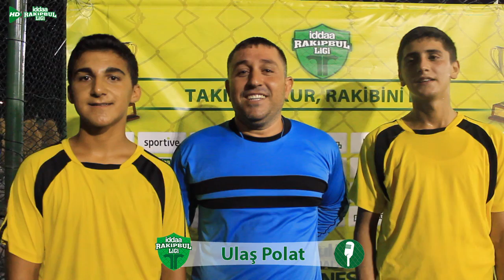Mert Spor Maç Sonu Basın Toplantısı / İZMİR / iddaa Rakipbul Ligi 2014 Kapanış Sezonu